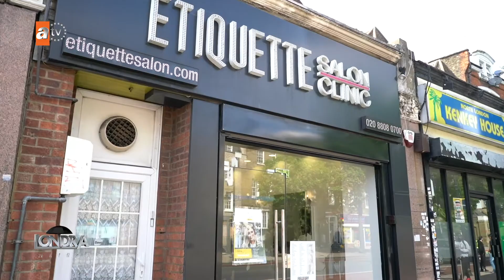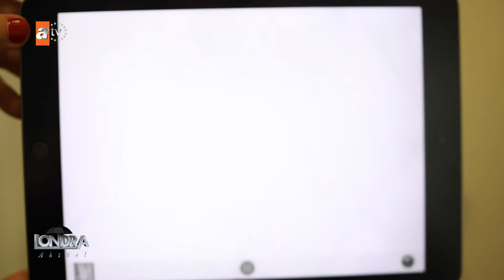Londra Aktüel 122-Etiquette Güzellik Salonu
ETIQUETTE GÜZELLİK SALONU CİLT BAKIMI,
MAKYAJ, SAÇ TASARIMI KONULARINDA
OLDUKÇA ÖZENLİ BİR BAKIŞ AÇISIYLA
HİZMET VERİYOR. HEPSİ ALANINDA UZMAN
ÇALIŞANLARIYLA LONDRA’NIN KUZEYİNDE
KADIN -ERKEK KENDİNİ SEVEN, BAKIMINA
ÖZEN GÖSTEREN HERKESİ BEKLİYOR. BU
HAFTA SALONDA YAPILAN PRP UYGULAMASI
İLE İLGİLİ BİLGİLER ALDIK VE
UYGULAMADAN MEMNUN OLAN
MÜŞTERİLERİNDEN GÖRÜŞLERİNİ DİNLEDİK..